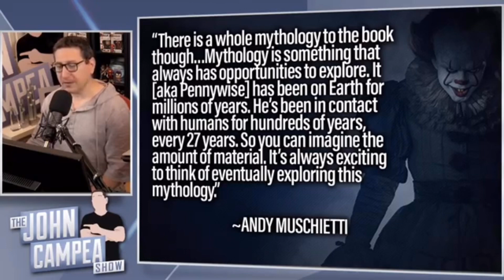IT CHAPTER 3 CLIP REVEALED